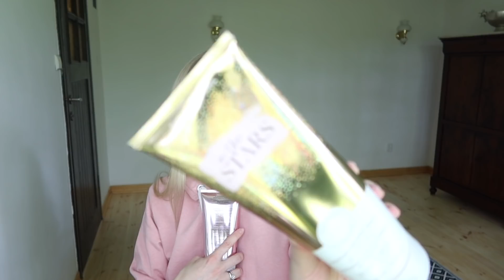WIELKI HAUL BATH AND BODY WORKS Z MAZUR